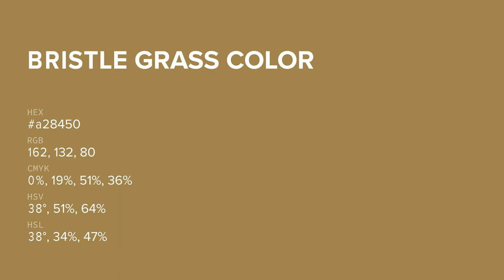Bristle Grass color a28450 hex color - Yellow color - Cool color a28450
What color is Bristle Grass ? a28450 hex color - Yellow color - Cool color a28450

Hex a28450 Color Code is also known as Bristle Grass color.